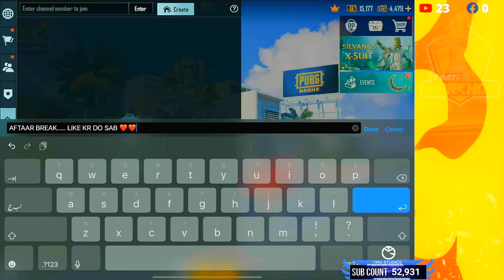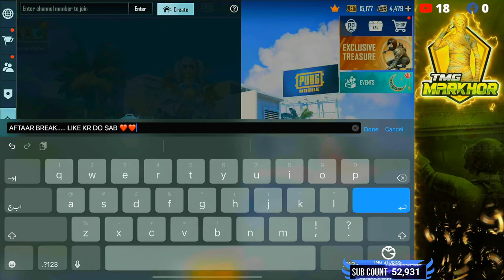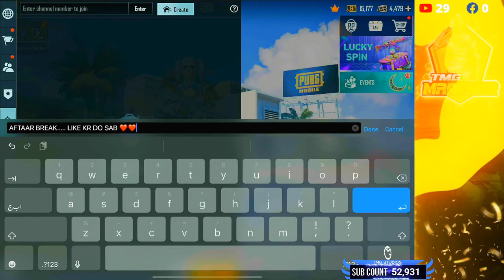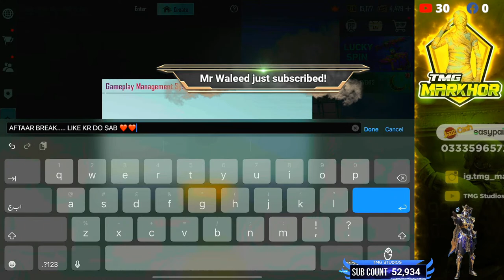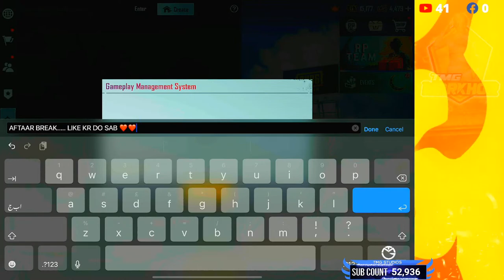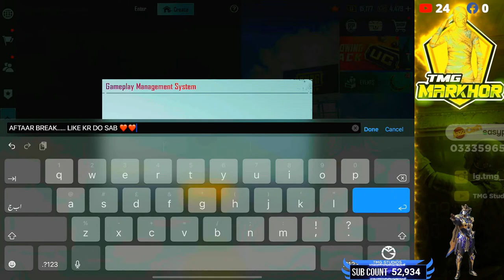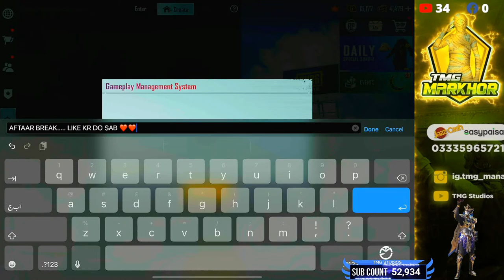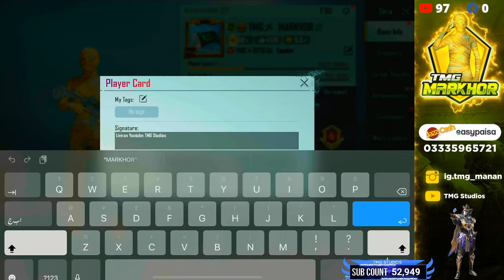RANK # 10 | LETS GO FOR TOP | TMG MARKHOR IS LIVE | PUBG LIVE